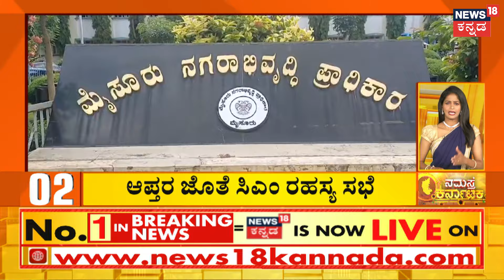BJP Padayatre | ಬಿಜೆಪಿ ಪಾದಯಾತ್ರೆಗೆ ಕಾಂಗ್ರೆಸ್ ಖಡಕ್ ಕೌಂಟರ್ | DK Shivakumar | CM Siddaramaiah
News18 Kannada Live | ನ್ಯೂಸ್ 18 ಕನ್ನಡ ಲೈವ್
Karnataka | ಕರ್ನಾಟಕ
Kannada | ಕನ್ನಡ